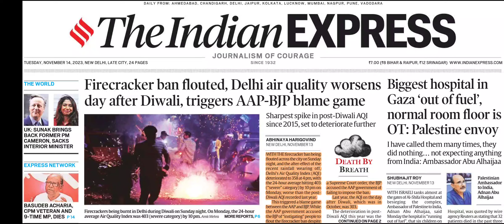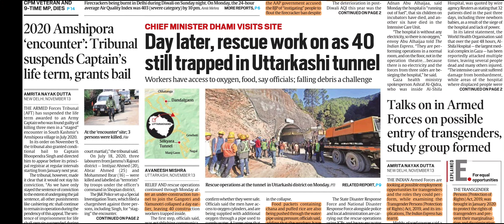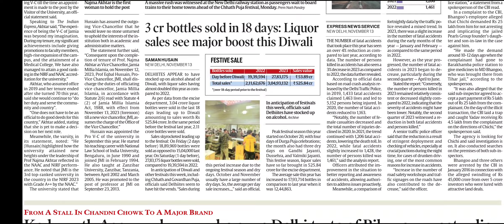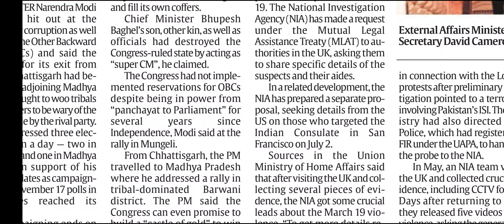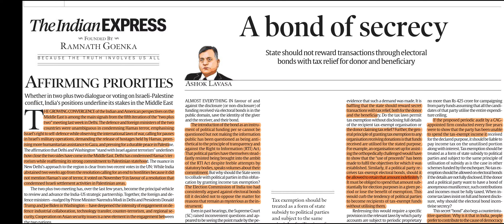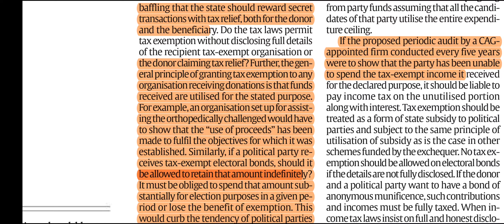14 November, 2023 | INDIAN EXPRESS SIMPLIFIED I इंडियन एक्सप्रेस I Indian Express newspaper Analysis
📝 UPSC ANALYSER MENTORSHIP PROGRAMME 📰
What's included in it ?
1). Current affairs will be covered from the following sources:-
a). The Hindu
b). The Indian Express
c). PIB
d). The Economic times
e). Mint
f). Hindustan Times
g). Down to earth
h). Times of India
i). Other relevant sources
For the period starting from January 2023 to March 2024
2). Prelims specific series in which all the important topics will be covered + 10 Full length tests for practice.
3). Mains specific mentorship will be provided.
. PRICE = 5K one time payment or 1K per month .
YOU CAN MAKE PAYMENT VIA UPI TO
upscanalyser.ibz1@icici
 AND SEND YOUR NAME, EMAIL-ID ,MOBILE NUMBER(OR TELEGRAM ID), PROOF OF PAYMENT TO
Wait for sometime to get added to the premium group where you will get link for the videos.

14th November, 2023 II Today's Indian Express Newspaper Analysis
UPSC CIVIL SERVICES EXAMINATION hu
CURRENT AFFAIRS